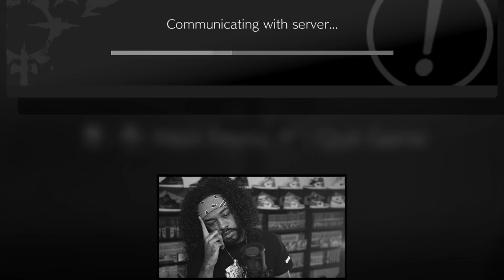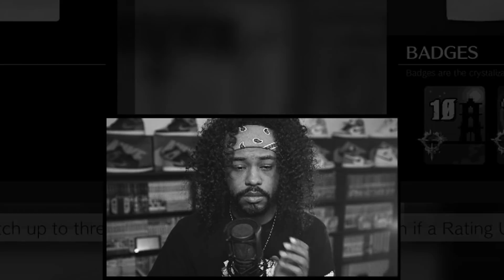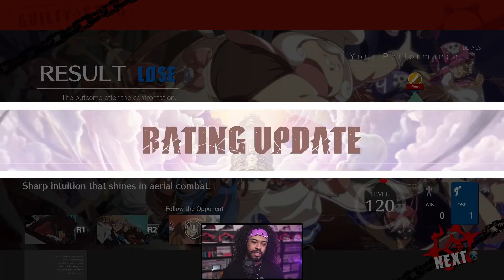The BIGGEST Challenge in Guilty Gear Strive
The Celestial Challenge is pretty tough & all, but it's nothing compared to the REAL Boss Battle of Guilty Gear Strive..

Communicating with Server.